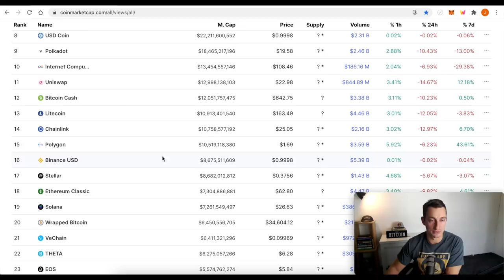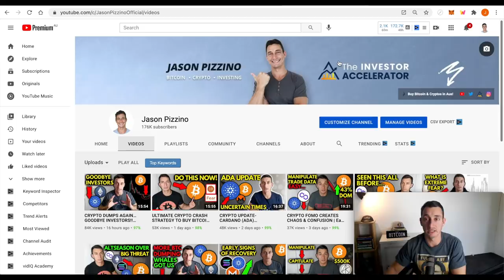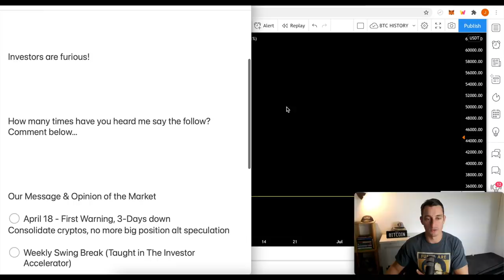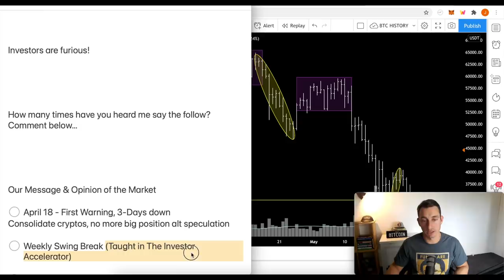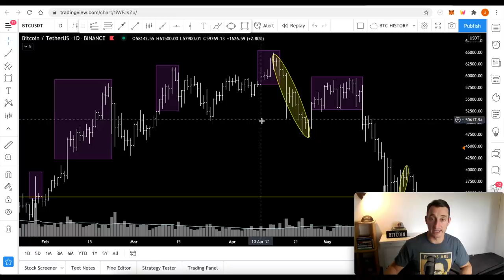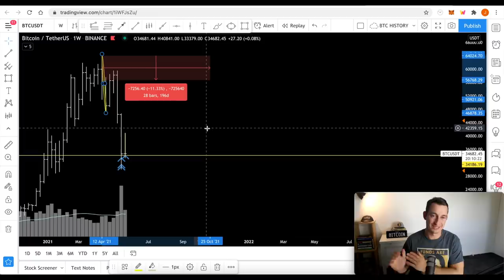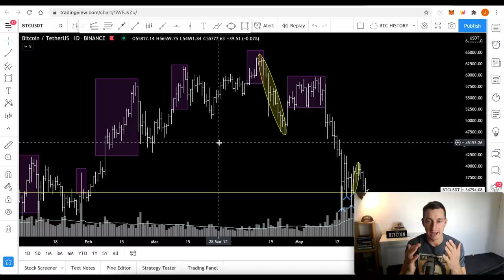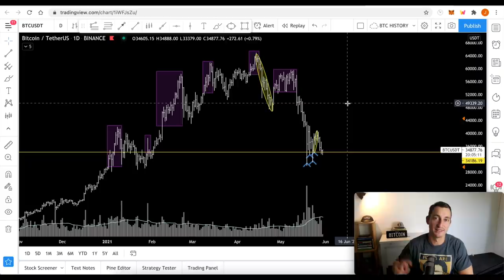BITCOIN BEAR MARKET PRACTICE RUN | Crypto Trading Strategy [Important Update]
In this video, we’ll look at the signals which *suggested* an extended downtrend was here and what we could have done to avoid major losses and protect more capital.

Remember, in trading, there are no guarantees. Just probabilities which we need to learn to play to our advantage.

Don't be afraid to take profits even if the market runs up further without you! The name of the game is to fight another day and "diamond hands" aren't as fun when you're the only one holding them.

Ticker: TIA
TIA Pool ID for Delegration:
ad3b67e040364beca62714b81b3c22a12de0f6f820da9ce55f1ce137

⏰ Timestamps ⏰
00:00 Hopium-Free Bear Market Practice Intro
00:50 Crypto Market Update
02:28 Crypto Fear & Greed Plan
03:18 Bitcoin Down Trend Update
04:29 Paper Hands vs Diamond Hands
05:31 Investors are Furious!
06:53 Bitcoin Down Trend Signals to Date
15:55 Wyckoff Method Time Frames
17:28 Summary Bitcoin Bear Market Practice Run